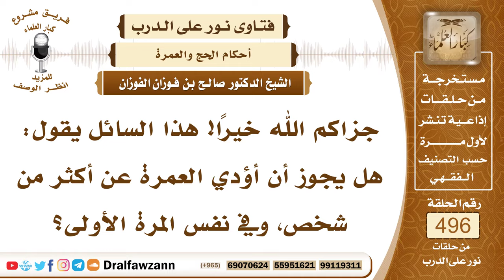7352- هل يجوز الاعتمار عن أكثر من شخص بعمرة واحدة؟ - الشيخ صالح الفوزان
"7352- جزاكم الله خيرًا! هذا السائل يقول: هل يجوز أن أؤدي العمرة عن أكثر من شخص، وفي نفس المرة الأولى؟
الجواب: الجواب: العمرة لا تحزي إلا عن شخص واحد، والحج لا يجزي إلا عن شخص واحد، لا يشترك فيه بين أشخاص، وإذا أراد أنه ينفع إخوانه، فيعتمر عن كل واحد عمرة مستقلة
السيرة الذاتية:
للاشتراك في قناة الشيخ صالح الفوزان

14_ الشيخ محمد أمين الشنقيطي
يتيوب

15_سماحة المفتي عبد العزيز آل الشيخ
 يوتيوب

رئيس الفريق
لمشروع كبار العلماء